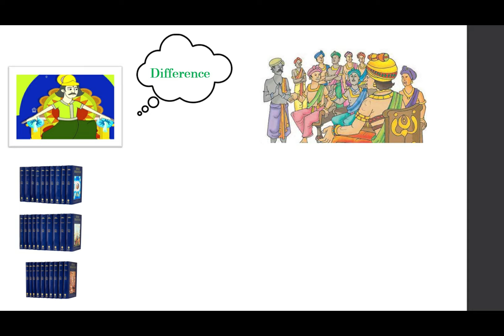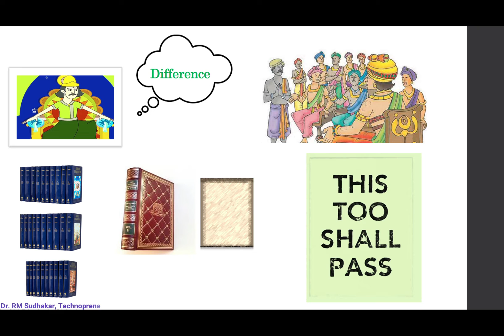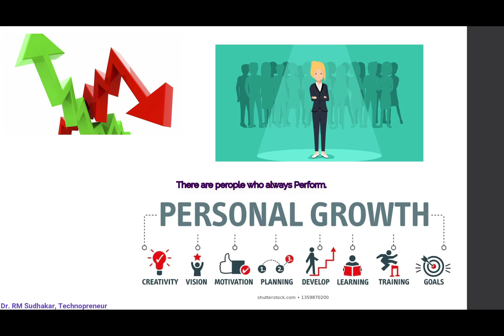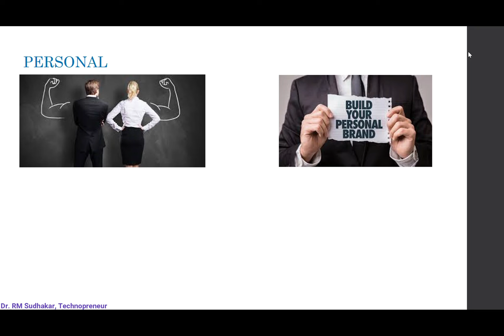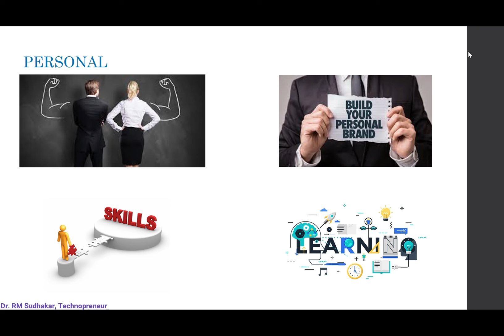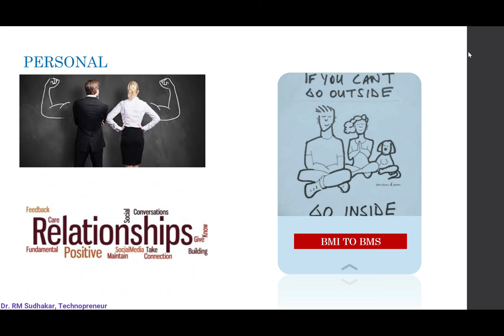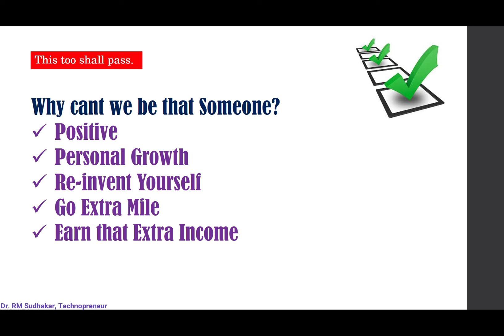How COVID-19 impact Economy? 6 simple steps to survive in this pandemic situation as Leader | Part-1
Challenges are part of life. But what we need to understand is that "This too shall pass". In any market condition we know someone succeed. The question is 'Why Can't we be that Someone?'. This video addresses on the mindset and approach towards the Leader who Perform & Excel.

This video is dedicated to EBSL Automat Team.